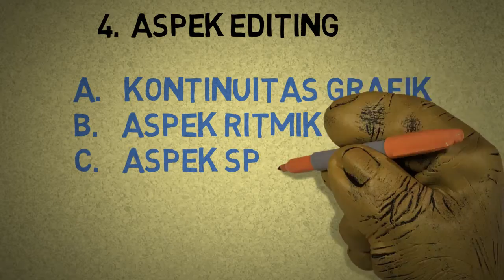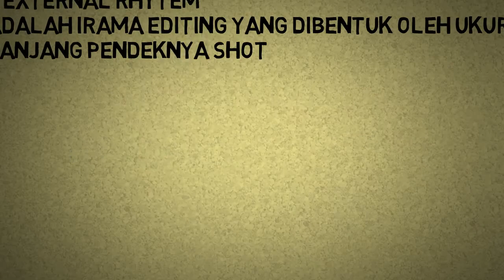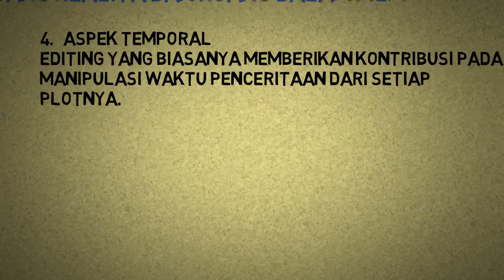Aspek Editing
Materi Pembalajaran Dasar Editing Audio Video